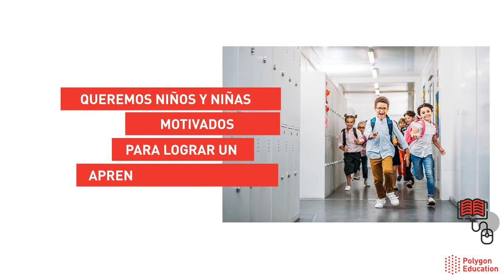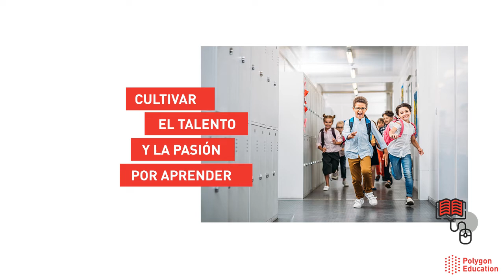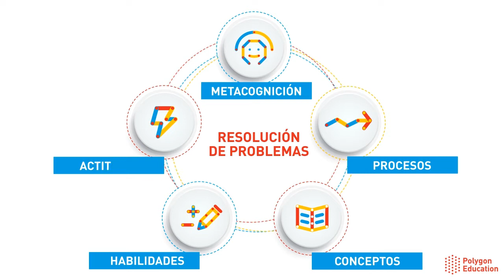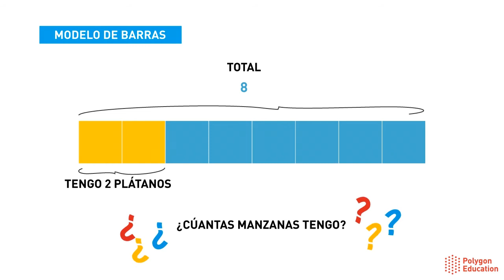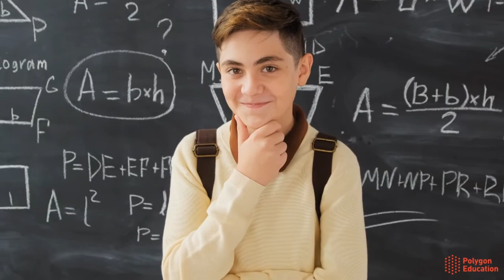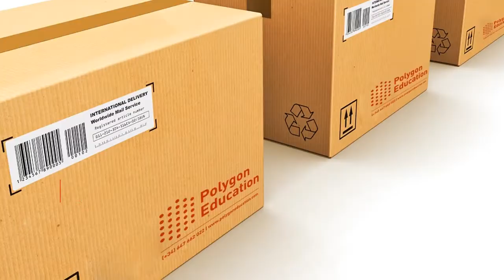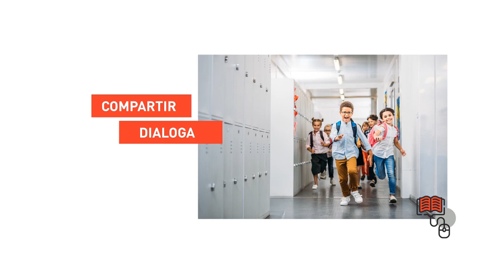Pensar sin límites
RESUELVE LOS PROBLEMAS CON EL MÉTODO SINGAPUR

En Pensar sin límites los problemas se plantean en un contexto real, cercano a los alumnos, en ellos, los niños y niñas ven reflejadas situaciones cotidianas.

Queremos que puedan crear estrategias, pensando, dibujando, que verbalicen su razonamiento, qué expongan y que expliquen el porqué de su solución.

Nos centramos en hacer que razonen el proceso.